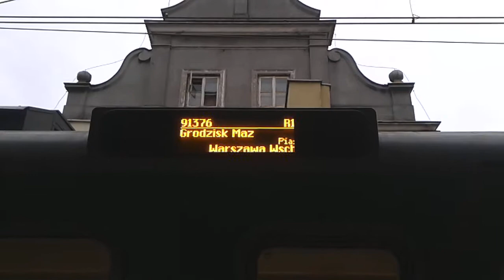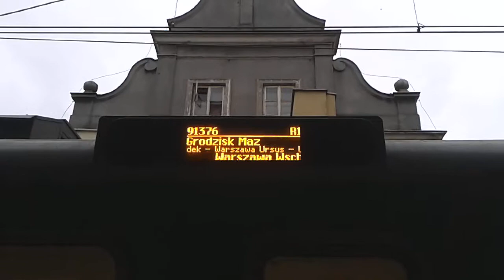7 pociągów na stacji PKP w Pruszkowie